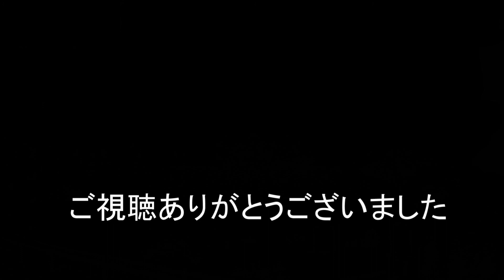【毎日が貨物記】2021/05/22 早朝ダイヤ大混乱!! カナキクから貨物列車9本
早朝、磐田～豊田町で車両故障があり上下東海道本線全面ストップ状態
何と車両はロンキヤのオイル漏れだとか?
カナキクから時系列ではない貨物列車9本です。